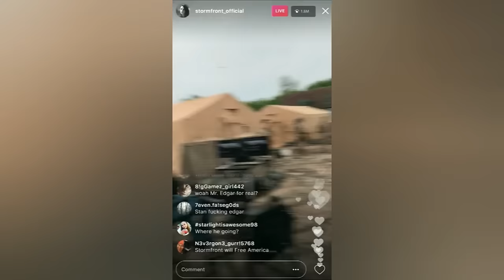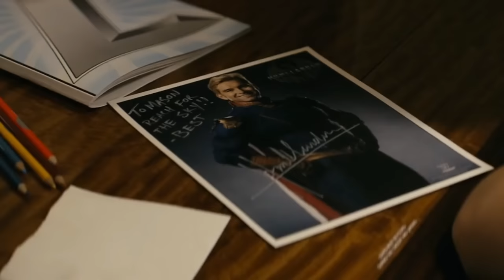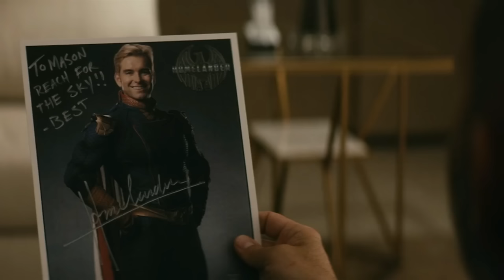12 Insanely Terrifying Homelander Moments Reminds You He Is The Most Disturbing Villain On TV Ever!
If you haven’t been keeping up with Amazon’s The Boys, then you’ve either been living under a rock or are not into the nuanced critiquing of superheroes and celebrity culture as a whole in general. Neither of which are your fault, of course, but if you have seen the show, then you know why we’re so appreciative of it. It puts superheroes and superpowers into a realistic perspective by crossing their popularity with the real-life consequences of fame and makes for a unique – and graphic – piece of viewing that is at least on par with the first 4 seasons of The Game of Thrones. And nowhere is this more evident than the complete meltdown of a character that is Homelander; what Superman would become if he had all his powers and none of his morality. Anthony Starr’s wild-eyed, maniacal Supe is a walking time-bomb that is presumably indestructible and definitely the strongest “of his kind”. Homelander is a living example of the phrase “absolute power corrupts absolutely”, and nowhere has that been more evident than in these 12 insanely terrifying moments. So, these are the Top 12 Worst Things Homelander does in The Boys TV series – Explored. Oh, and spoiler warning; if you haven’t watched the show, we’d recommend that you proceed at your own risk. You’ve been warned.